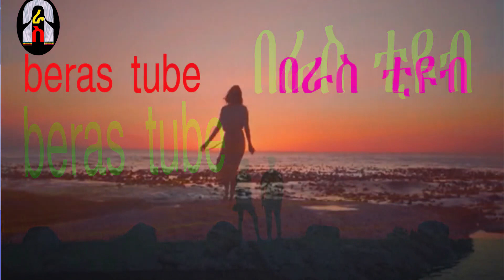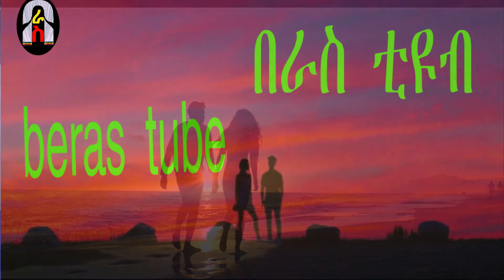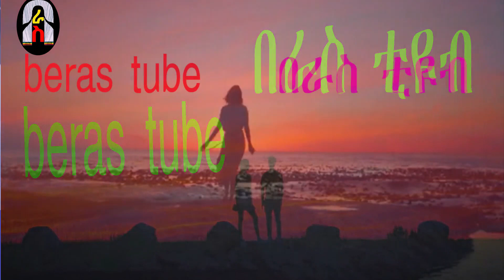የተሰማኝ እሱንም እንዲሰማው ብዬ ያደረኩት ነበር …እጅግ አስገራሚ የፍቅር ታሪክ Ethiopian true love story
Ethiopian true love story የተሰማኝ እሱንም እንዲሰማው ብዬ ያደረኩት ነበር …እጅግ አስገራሚ የፍቅር ታሪክ